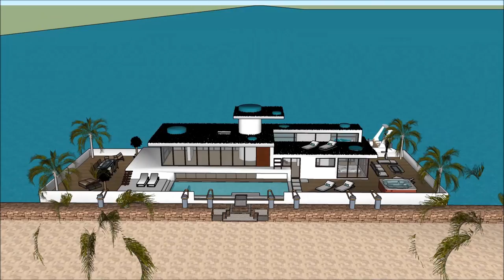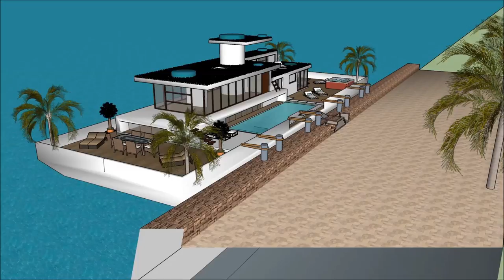Exclusive Floating Houseboat with underwater bedroom USA Los Angeles Luxury Property Utopia on a eco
The Exclusive Floating Houseboat with underwater bedroom USA Los Angeles Luxury Property Utopia on a eco is made to sustain quality of living Hartford NYC San Jose Boston Houston Bridgeport Palm beach Beverly hills Atherton Palo Alto Washington Seattle San Francisco Calgary Durham Portland Albany Madison Des Moines Baton Rouge Buffalo Salt Lake City Rochester Harrisburg San Diego Baltimore Denver New Haven Syracuse Minneapolis Dallas Honolulu Chicago New Orleans Pittsburgh Indianapolis Philadelphia Richmond Sacramento Cleveland Little Rock  Austin Milwaukee Bakersfield Columbus Greensboro Oxnard Virginia Beach Nashville Charlotte Atlanta Springfield Oklahoma Raleigh Cincinnati  Kansas city Orlando Tulsa Fresno Cherry Hills Village Scarsdale Mexico city Long Beach San Pedro Old Greenwich Short Hills Scarsdale Bronxville Fort Hunt Western Springs Menlo Park Wilmette or elsewhere.

The Exclusive Floating Houseboat with underwater bedroom USA Los Angeles Luxury Property Utopia on a eco includes an Extravagant Barge Design ready for the extravagant user to rent the barge Houseboat Hartford NYC San Jose Boston Houston Bridgeport Palm beach Beverly hills Atherton Palo Alto Washington Seattle San Francisco Calgary Durham Portland Albany Madison Des Moines Baton Rouge Buffalo Salt Lake City Rochester Harrisburg San Diego Baltimore Denver New Haven Syracuse Minneapolis Dallas Honolulu Chicago New Orleans Pittsburgh Indianapolis Philadelphia Richmond Sacramento Cleveland Little Rock  Austin Milwaukee Bakersfield Columbus Greensboro Oxnard Virginia Beach Nashville Charlotte Atlanta Springfield Oklahoma Raleigh Cincinnati  Kansas city Orlando Tulsa Fresno Cherry Hills Village Scarsdale Mexico city Long Beach San Pedro Old Greenwich Short Hills Scarsdale Bronxville Fort Hunt Western Springs Menlo Park Wilmette

The Exclusive Floating Houseboat with underwater bedroom USA Los Angeles Luxury Property Utopia on a eco has three level plans with basement underneath it, which consist all the facilities needed for the renter. The Houseboat Barge has a unique modern contemporary design with unique architectural features. It has its own lounge area with gorgeous view of the bay. Hartford NYC San Jose Boston Houston Bridgeport Palm beach Beverly hills Atherton Palo Alto Washington Seattle San Francisco Calgary Durham Portland Albany Madison Des Moines Baton Rouge Buffalo Salt Lake City Rochester Harrisburg San Diego Baltimore Denver New Haven Syracuse Minneapolis Dallas Honolulu Chicago New Orleans Pittsburgh Indianapolis Philadelphia Richmond Sacramento Cleveland Little Rock  Austin Milwaukee Bakersfield Columbus Greensboro Oxnard Virginia Beach Nashville Charlotte Atlanta Springfield Oklahoma Raleigh Cincinnati  Kansas city Orlando Tulsa Fresno Cherry Hills Village Scarsdale Mexico city Long Beach San Pedro Old Greenwich Short Hills Scarsdale Bronxville Fort Hunt Western Springs Menlo Park Wilmette